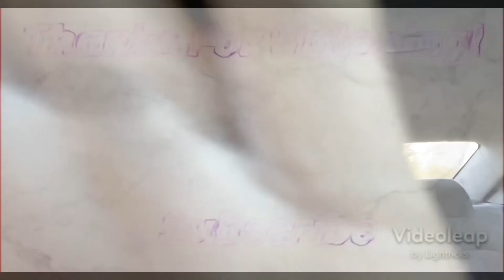First Time To Ashanti - Foolish|REACTION!!! I LOVE HER VOICE